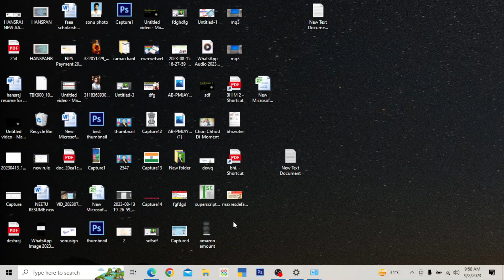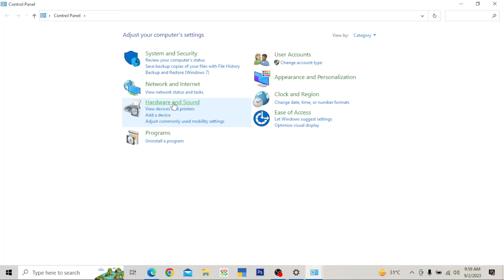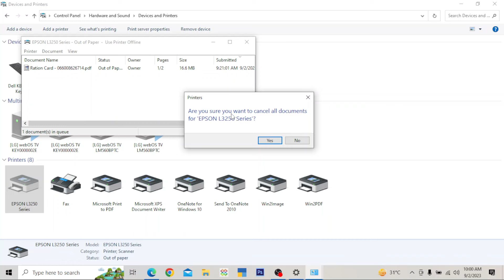How to Cancel Printing Command on Printer | Print Cancel Kaise Kare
how to cancel printing command on printer
how to cancel printer printing
printer se page lagatar nikal raha hai kaise band karen